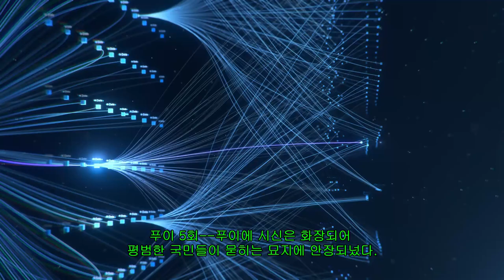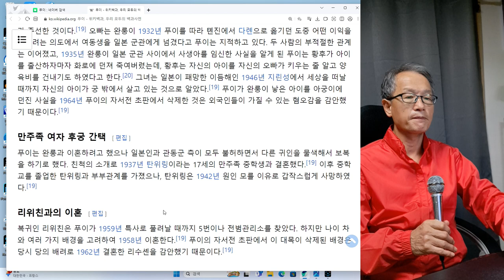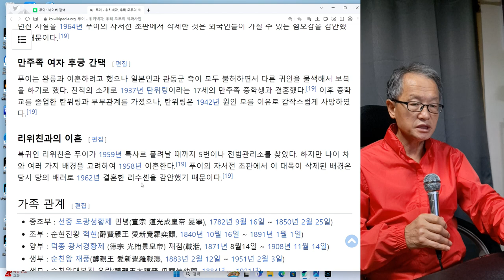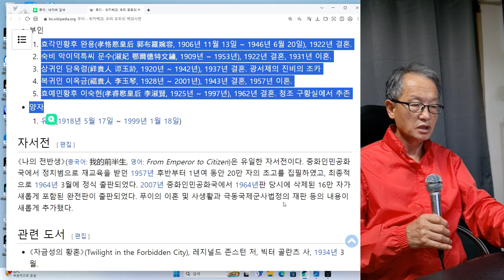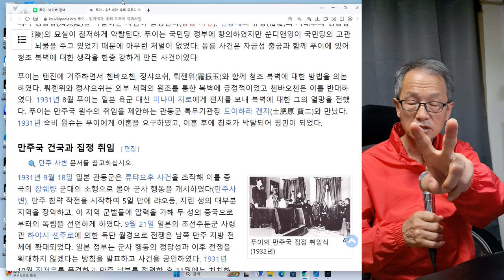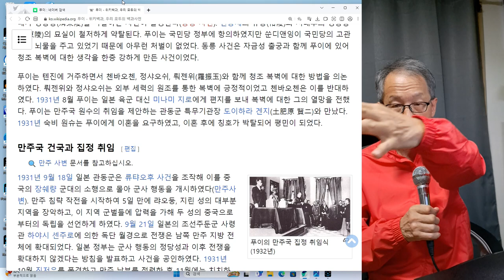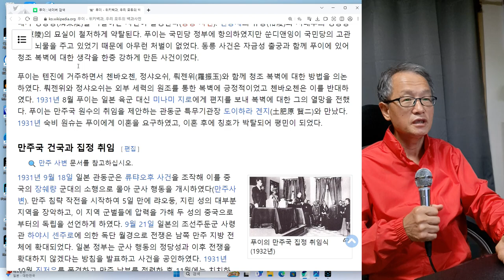푸이 5회 푸이에 시신은 화장되어 평범한 국민들에 묘역에 안장되었다